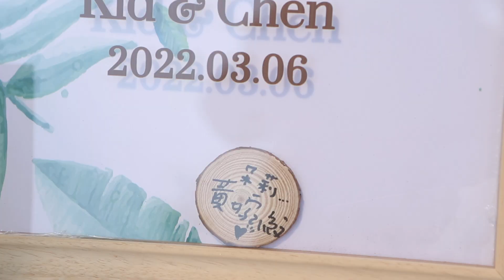啟德＆辰辰｜南瓜棚裡的婚宴｜婚禮紀錄｜Arthurmade亞瑟邁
啟德跟辰辰非常用心的去規劃了一個有點東南亞風情的婚宴，簡單卻精緻，南瓜棚就像一個巨大的柔光箱，讓整個光線非常柔和，除了頭常常會撞到南瓜以外。除了美麗與帥氣的一面，啟德跟辰辰還有朋友們，是一群外表與綜藝兼具的，最後一個橋段也是他們想出來的，真的是一場讓人難以忘懷的婚宴。

影片縮圖拍攝：Ma智達攝影人

啟德＆辰辰
阜東隱園-馥酩宴農尚事業